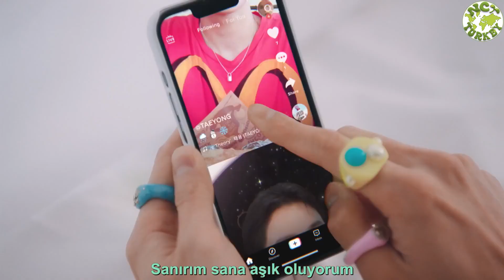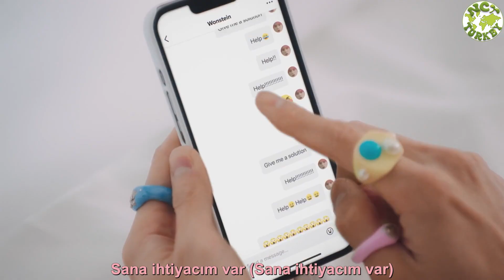[Türkçe Altyazılı] [STATION] 태용 (TAEYONG) X 원슈타인 (Wonstein) 'Love Theory' MV